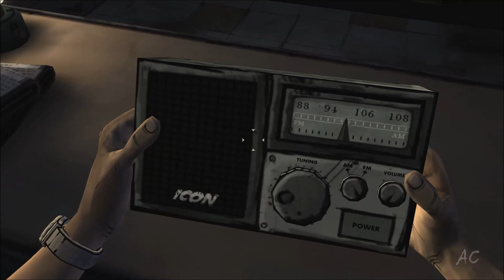Funny Moments in The Walking Dead Game PT 1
Some enjoyable clips from the game.    BEST QUALITY: 1080p HD